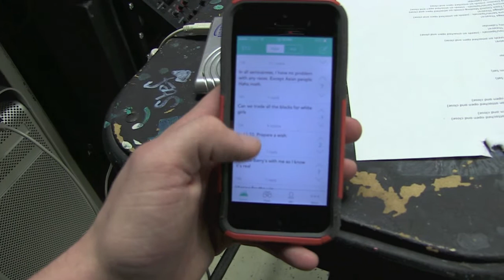The Tower Digital Productions Presents: "The Stomp"--Yik Yak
The Tower Digital Productions' series, "The Stomp", began in the fall of 2014! Formerly Bethany College's newspaper, "The Tower Digital Productions" is a multimedia news and entertainment package that is run by students in Communications & Media Arts Program. Bethany College is a small liberal arts college that is located in Bethany, West Virginia and is a College of National Distinction.